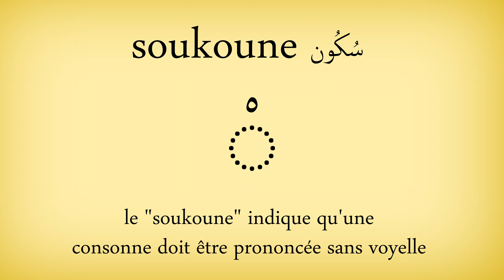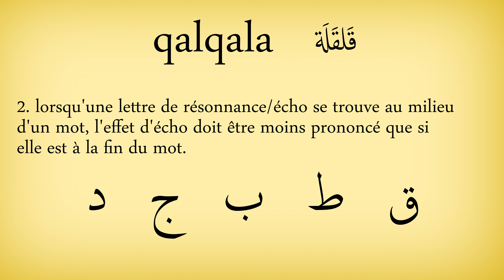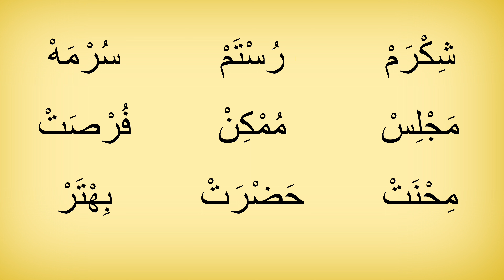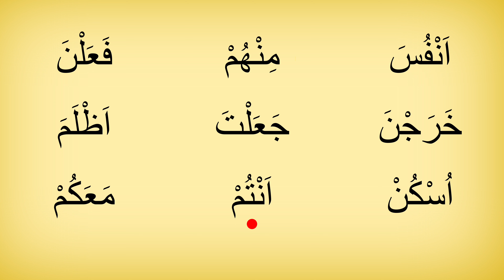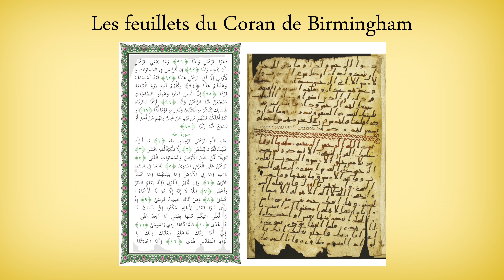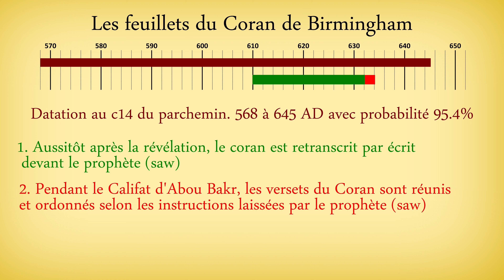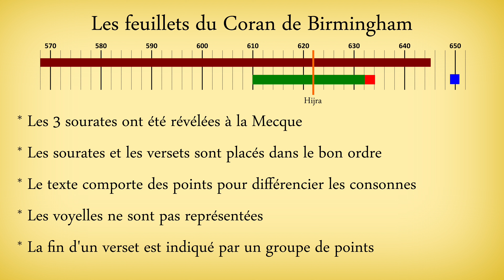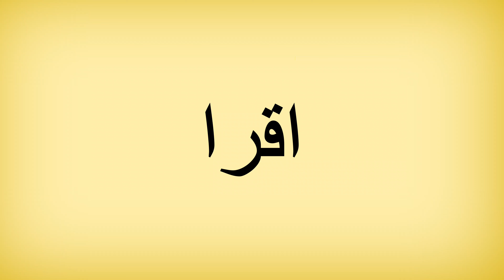Apprendre à lire l'arabe | cours n°8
Venez apprendre à  lire l'arabe par vous même à  travers nos vidéos